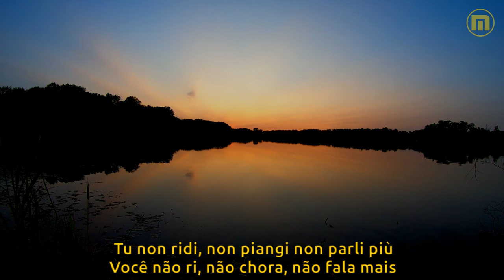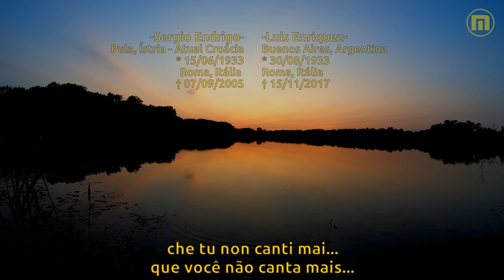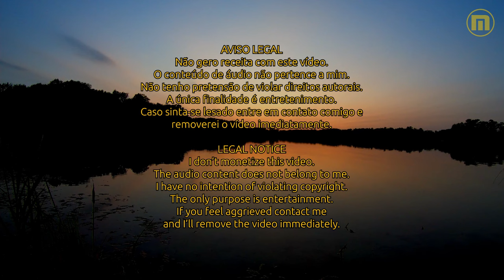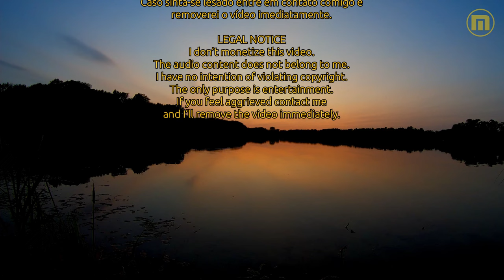Sergio Endrigo - Aria Di Neve - Legendas IT - PT-BR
"Aria Di Neve" (Ar De Neve), é uma canção cuja composição é de Sergio Endrigo, gravado em 1962. A letra foi inspirada em um romance que chegou ao seu fim.

Portanto, compartilho essa canção na voz de Sergio Endrigo, acompanhado pela Orquestra de Luiz Enriquez mais as vozes de fundo do Côro Di Franco Potenza, e, na sequência, a versão instrumental executada pela pianista Matija Dedić, gravado em  2022. Para o fundo optei pelas mídias gentilmente cedidas por Christopher Flaten e FFproducciones que ao serem mixadas e adicionadas de efeitos especiais resultou no vídeo que apresento, renderizado em full HD.